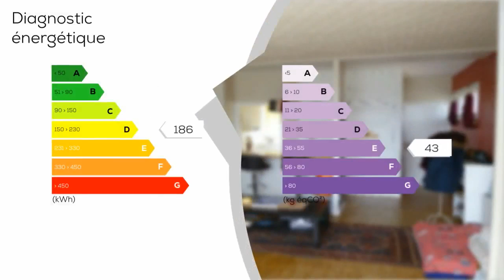A vendre - Appartement - DIJON (21000) - 3 pièces - 85m²